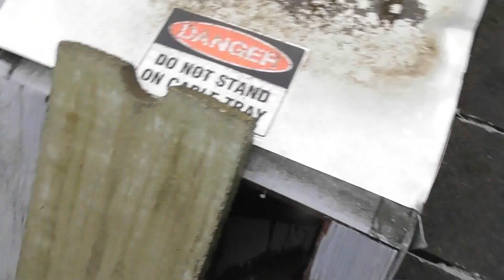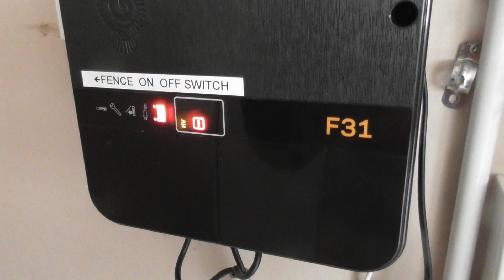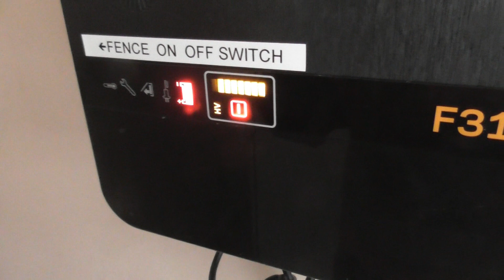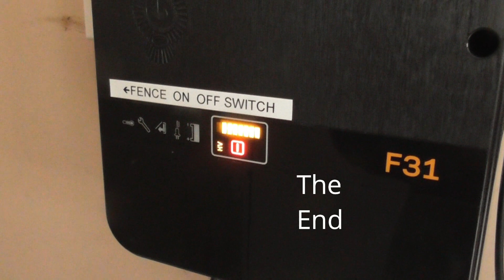Bit of blockage on a transformer oil separator system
There was a high sump level alarm which I had to attend too.
One of the level switches got stuck and the drain grate was blocked with leaves. After that I spotted an electric fence broken wire which I fixed with a makeshift repaire.